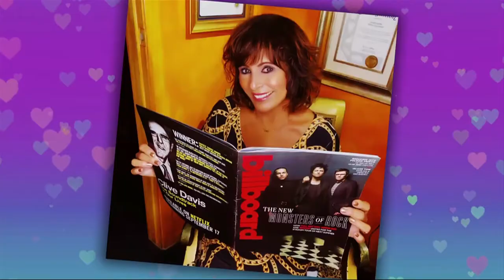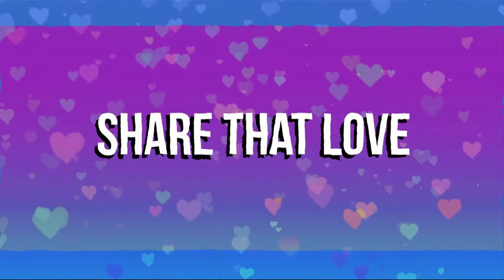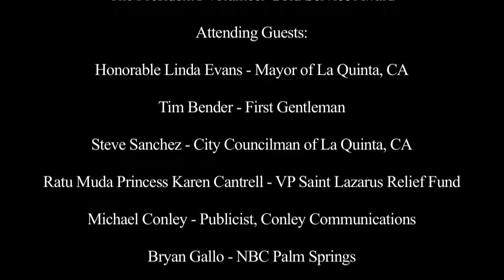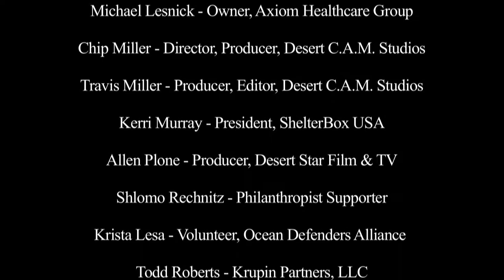The President's Volunteer Service Award Ceremony for Laura Angelini - Desert C.A.M. Studios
The President's Volunteer Service Award is bestowed by the President of the United States. Established by George W. Bush, the award honors people across America that have volunteered hundreds, if not thousands of volunteer hours over their lifetime, helping others in need.  Depending on the amount of service hours completed, individuals can receive the Bronze, Silver, and/or Gold Award.   The 2020 Gold Award recipient is Billboard-charting pop star and philanthropist, Laura Angelini.

The ceremony took place in the host city of La Quinta, CA, and was held at La Quinta Resort & Club (A Waldorf Astoria Resort).  The certifying organization for Laura was the Saint Lazarus Relief Fund.  Master of Ceremonies was Michael Conley, and the award was presented by Saint Lazarus VP/Ratu Muda Princess Cantrell.  Laura's son, Andrew Shoup, flew in from Florida to lay on the gold medal and attach the official gold pin.

The Honorable Mayor Evans of La Quinta, proclaimed at the event, that October 17, 2020 is officially "Laura Angelini Day in La Quinta."  City Councilman Steve Sanchez participated in the event.  Special guests attending, also included: First Gentleman of La Quinta, Tim Bender; Bryan Gallo from NBC Palm Springs; Aura Imbarus, Author and Publisher for See Beyond Magazine; Kurt Leiber from Ocean Defenders Alliance; Kerri Murray of Shelter Box USA; Todd Roberts of Krupin Partners; Chip Miller, film, TV & music video director & producer (Laura's manager); Allen Plone, from Desert Star Film & TV; Shlomo Rechnitz, philanthropist; Travis Miller of Desert C.A.M. Studios; Michael Lesnick of Axiom Healthcare (Laura's husband), and international TV host & producer, Joey Zhou.

The video is a production of Desert C.A.M. Studios.  Directed by Chip Miller; camera operator was Allen Plone; additional videography by Miller; lighting and cameras from DCAM Studios; producer/sound assistant and video editor, is Travis Miller.  Production assistance provided by Andrew Shoup and Michael Lesnick.